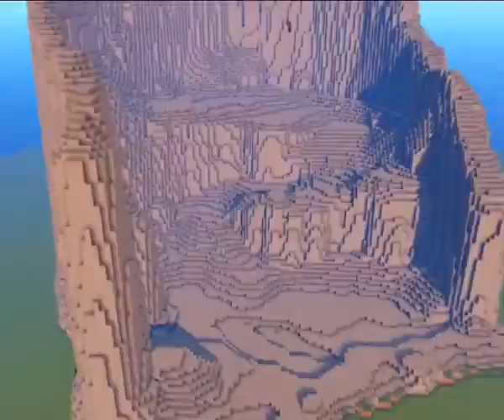minecraft fyp shorts mine minecraftpranks